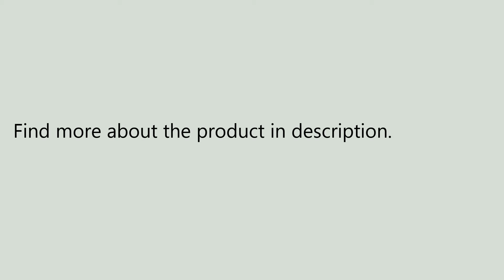15m 7000LB Nylon Rope Winch Tow Cable with Sheath for ATV SUV Off Road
Only US$16.99, buy best 15m 7000LB Nylon Rope Winch Tow Cable with Sheath for ATV SUV Off Road  sale online store at wholesale price.US/EU warehouse.